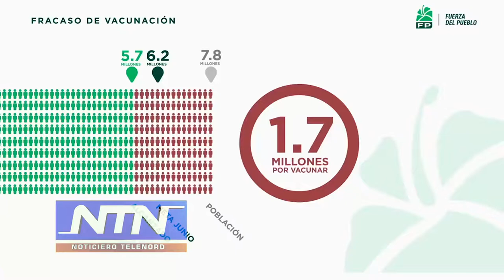Editorial de NTN: "El rugido del león"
El expresidente Leonel Fernández cuestionó ano­che cinco logros que se atribuye el gobierno de Luis Abinader en el primer año de gestión, al conside­rar que, por el contrario, la recuperación real de la economía será de solo 0.3%, contrató un nivel de endeudamiento sin prece­dentes, la inflación sacu­de los bolsillos del pueblo, son inciertas las cifras del rescate del empleo y las metas de vacunación an­ticovid han quedado por debajo de las expectativas.

Señaló que la Fuerza del Pueblo ve con simpatía y beneplácito la invitación que formula a distintos sectores de la vi­da nacional para que par­ticipen en un proceso de diálogo con relación a 12 propuestas de reformas sugeridas por el Poder Ejecutivo”, pero aclaro que su partido no comparte la idea de re­forma de la Constitución de la República para es­tablecer la independen­cia del ministerio público, porque “ya en su Artículo 170, nuestra Carta Mag­na precisa que esa institu­ción goza de autonomía funcional, presupuestaria y administrativa” al igual que la Ley Orgánica del Ministerio Público.

“Como los términos au­tonomía e independencia significan lo mismo, care­ce de sentido pretender modificar la Ley de Leyes para introducirle algo que ya existe. Constitucional y legalmente el Ministe­rio Público en la Repúbli­ca Dominicana es inde­pendiente”, puntualizó el exgobernante.

El  ex presidente termino su alocución señalando que frente a cualquier crisis “hay que procurar ser moderado y cautelo­so. Se requiere establecer un balance entre el opti­mismo de la voluntad y el realismo de la razón”.

Aparentemente con el rugido del León, se activa la oposición.